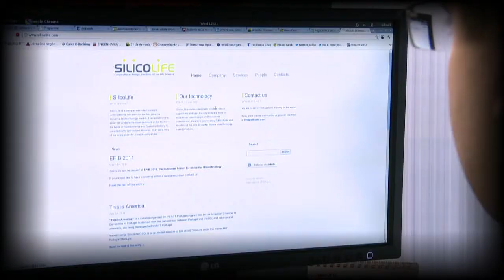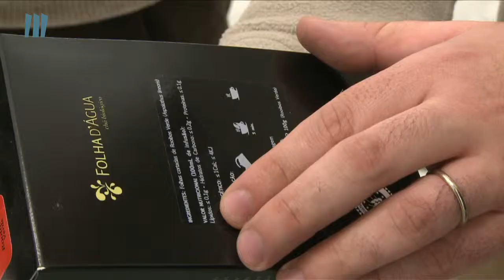Natural Concepts 3